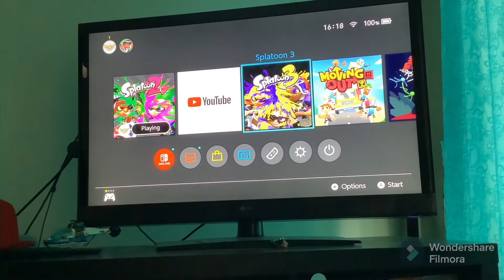Very late dlc | splatoon 2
Sub now!

4 years late am I right

Video of my completing octo expansion coming out in 2023!